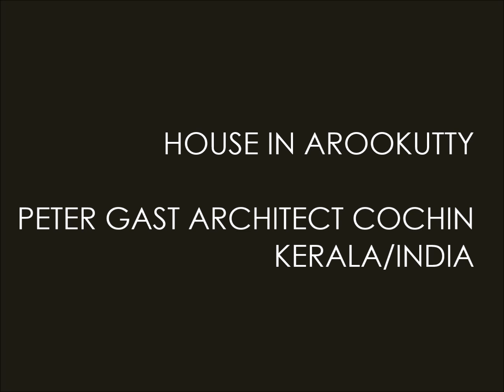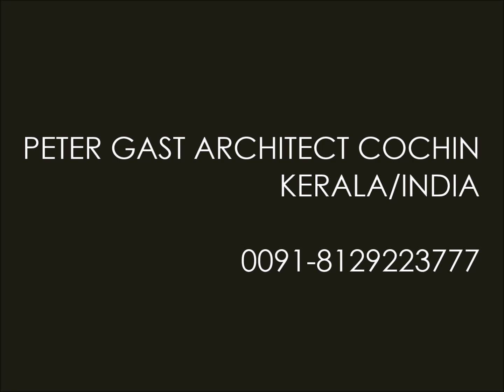HOUSE IN COCHIN AROOKUTTY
ALL ROOMS ARE FACING THE GARDEN AND THE BACKWATERS. THIS VERY SIMPLE LINEAR ARRANGEMENT FOLLOWS DISTANCE RULES TO THE WATER. A LONG VERANDA FUNCTIONS AS RAIN SHADE.